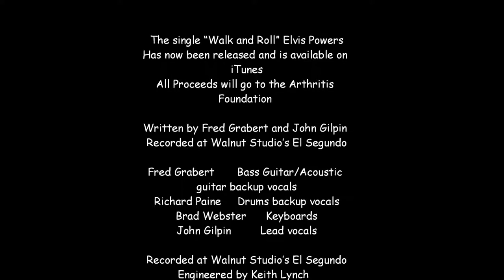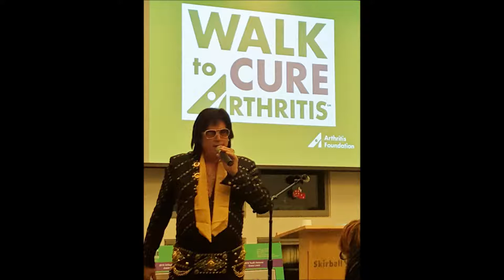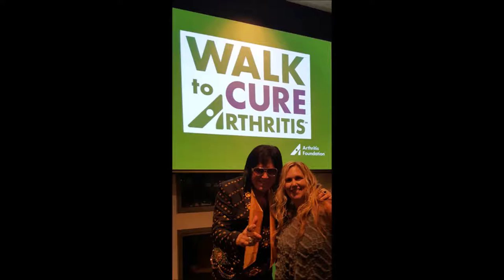Walk and Roll Elvis Powers Walk to Cure Arthritis 2016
The single “Walk and Roll” Elvis Powers
All Proceeds will go to the Arthritis Foundation
For Michelle Gilpin-Quintana "Tough Cookies" Walk Team
Los Angeles Expo Park Walk on May 14, 2016
Thanks to the Hornet Nation Band for their continued support

Written by Fred Grabert and John Gilpin
Recorded at Walnut Studio’s El Segundo

Fred Grabert       Bass Guitar/Acoustic guitar backup vocals
Richard Paine     Drums backup vocals
Brad Webster      Keyboards
John Gilpin         Lead vocals

Engineered by Keith Lynch  2016